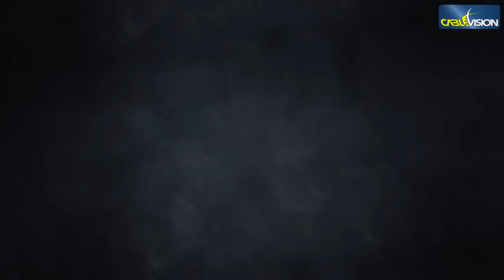Me llamo PERÚ 27/08/15 GRAN SEMIFINAL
Programa concurso producido por Cable Visión TV, como aporte en aras de mejorar y elevar la calidad del contenido televisivo nacional, que en la presente época sólo ha "contribuido" a la 'idiotización' de los televidentes.

Producción general: Alex Dávila
Post-producción y animación: Fernando Castillo, Williams Castrejón

Trujillo-Perú 2015